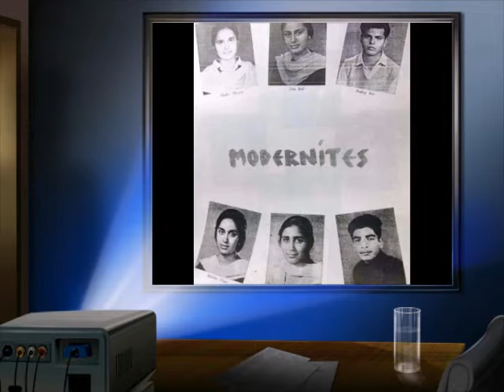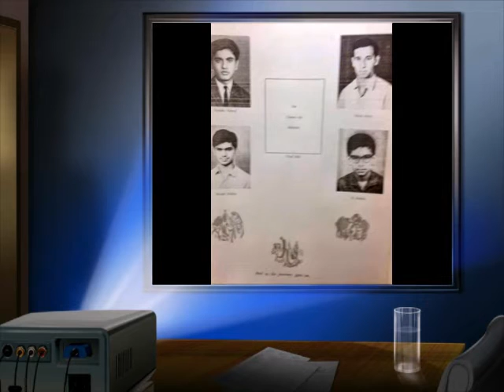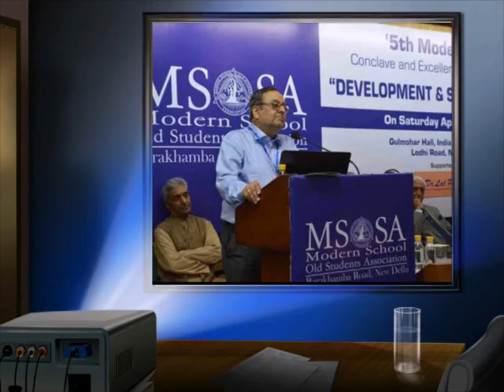Modernites 1966 Photo Album